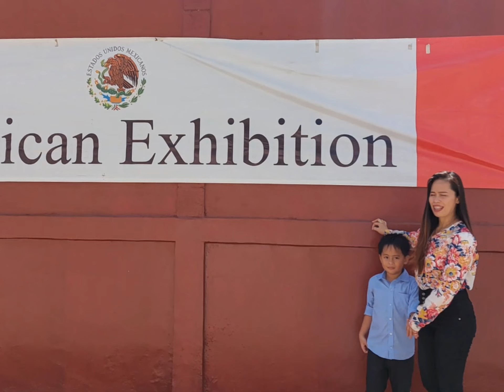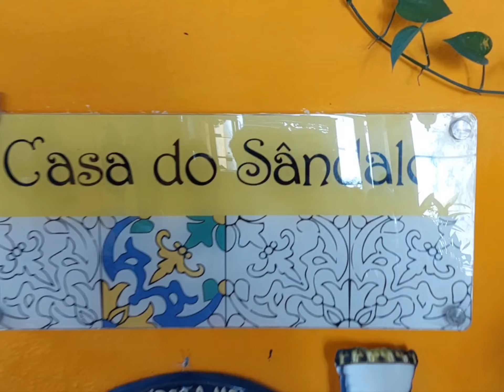Traditional Mexican Bazaar at Mexican Consulate in Timor Leste